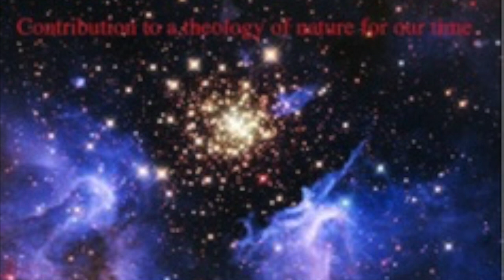Interview WOCA 18. Oct. 2018